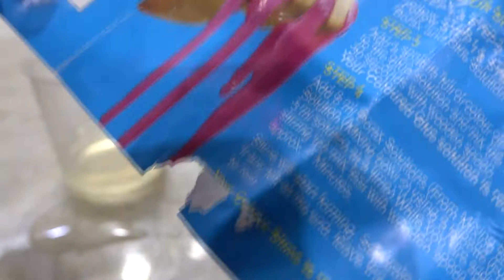Making Slime With My Sister VLOG 1 🙈🙈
hit likes.

Lavya Naman Times